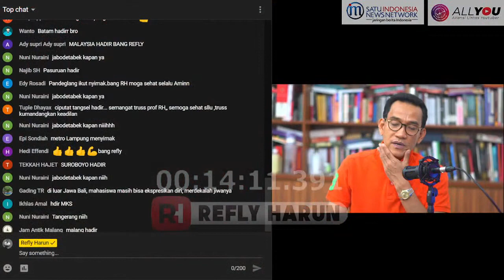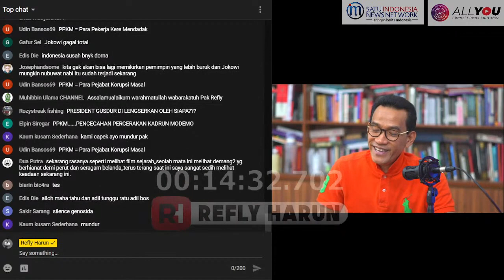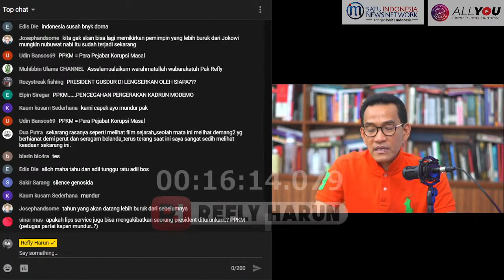MAHASISWA MUHAMMADIYAH JOKOWI GAGAL TOTAL!!